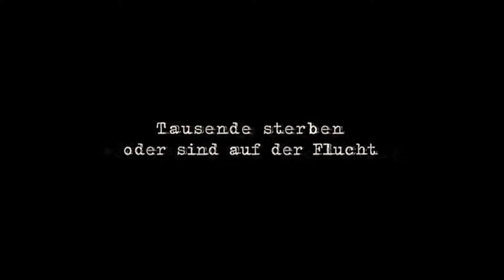John Rabe ≣ 2009 ≣ Trailer ≣ German | Deutsch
Kriegsdrama | Biographie ≣ Deutschland | China | Frankreich

≣ Regie ≣ Florian Gallenberger
≣ Cast ≣ Ulrich Tukur | Daniel Brühl | Anne Consigny | Dagmar Manzel | Steve Buscemi | Zhang Jingchu | Teruyuki Kagawa | Akira Emoto | Mathias Herrmann | Togo Igawa | Tetta Sugimoto | Arata Iura